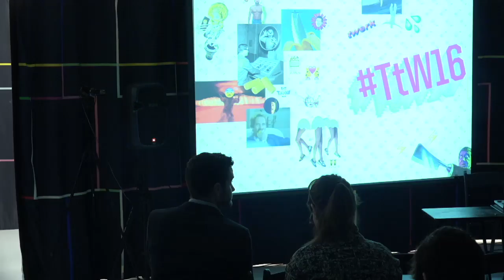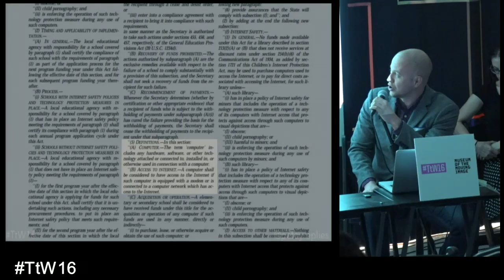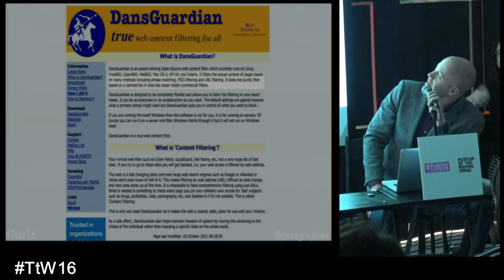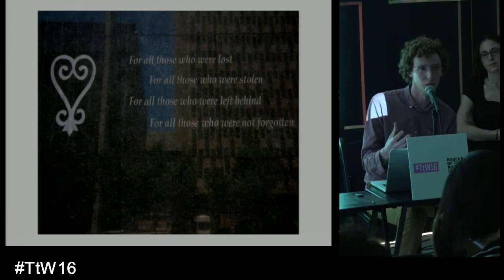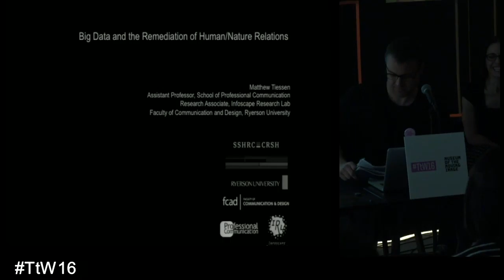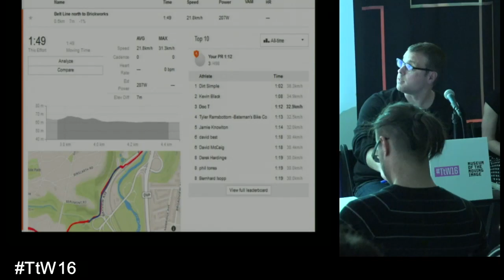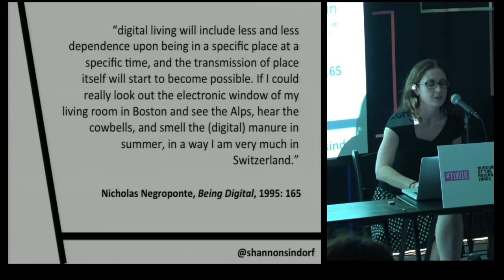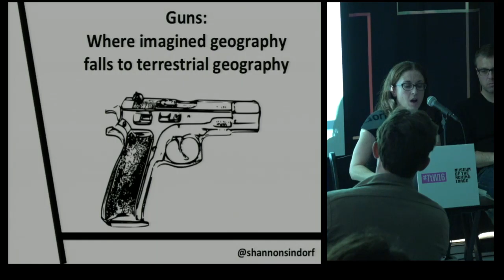Site Seeing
Moderator:
Whitney Mallett

Panelists:
Chris Peterson  Imagining an Internet Worth Filtering: Mapping the Geography of Censorship in Alabama Public Schools and Libraries
Jonathan Karp  The Right to Rename
Matthew Tiessen    Big Data and the Digital Remediation of Human/Nature Relations
Shannon Sindorf   Guns and the myth of the post-geographic web